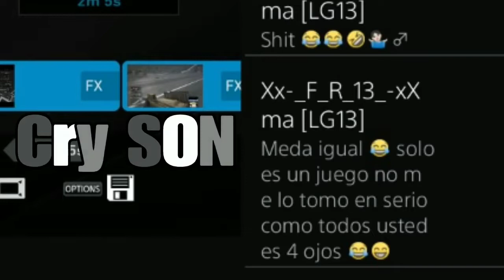🥂RIP🥂 Xx-_F_R_13_-xXma X Alex HN (El Travesti) [MAGO] [LEAL]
HIJOS MIOS, PEDAZOS DE CAGADA SON & SERÁN HIJOS HOY & SIEMPRE ALVVVV